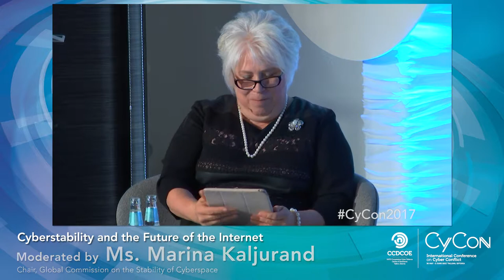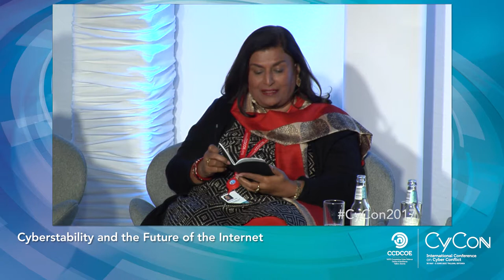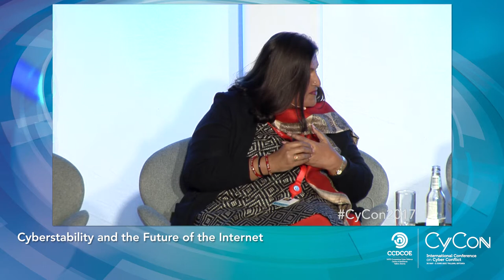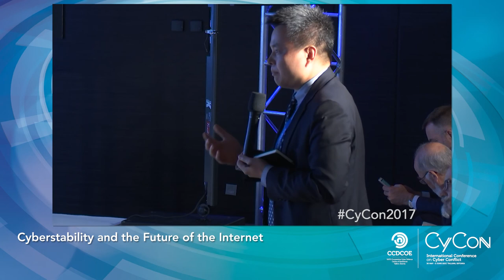Plenary Panel: Cyberstability and the Future of the Internet - CyCon 2017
The rise of offensive cyber operations risks undermining the peaceful use of cyberspace to facilitate the economic growth and the expansion of individual freedoms. At the same time, the complex governance and security architecture makes it difficult to reach durable norms and policies that are supported by all stakeholders. During this panel, the Chairs and Commissioners of the Global Commission on the Stability Cyberspace (GCSC) will share their insights on the risks and challenges that threaten the international peace and stability in cyberspace, and how to mitigate them.

Panel with:
Mr. Carl Bildt, Chair, Global Commission on Internet Governance
Mr. Michael Chertoff, Co-Chair, Global Commission on the Stability of Cyberspace
Prof. Wolfgang Kleinwächter, Professor Emeritus, University of Aarhus
Mr. Jeff Moss, CEO, DEF CON
Ms. Latha Reddy, Co-Chair, Global Commission on the Stability of Cyberspace

Moderated by Ms. Marina Kaljurand, Chair, Global Commission on the Stability of Cyberspace